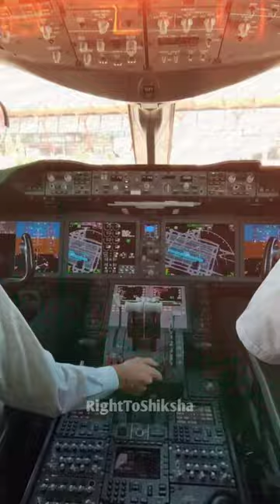कुछ Planes ✈️ में window seat पर window क्यों नहीं होती है? By Right to Shiksha